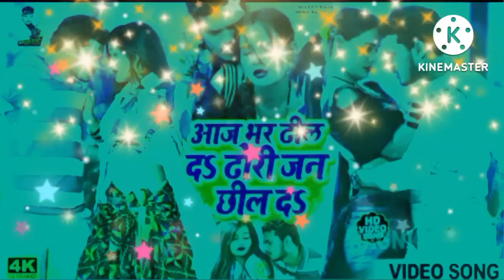आज भर ढील द& डोरी जन छील द& new DJ remix bhojpuri song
new DJ remix

Bhojpuri song

आज भर ढील द डोरी जन छील द